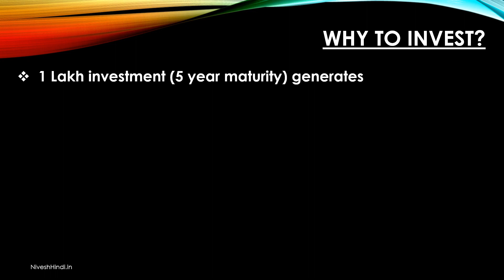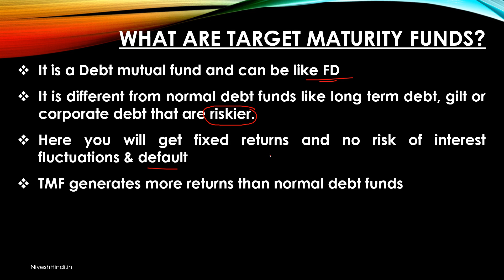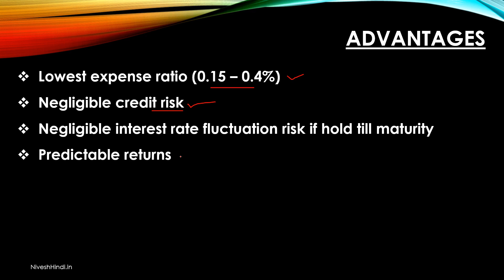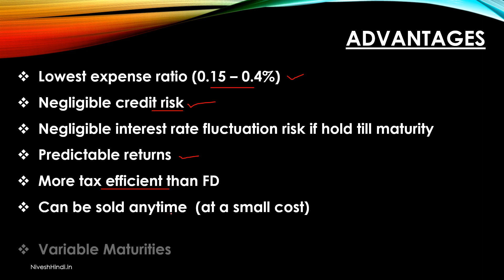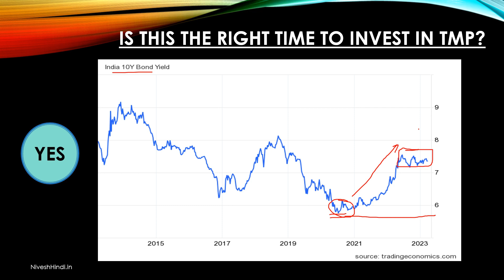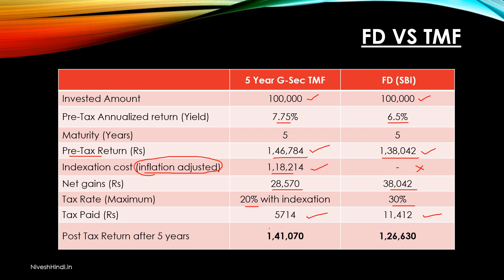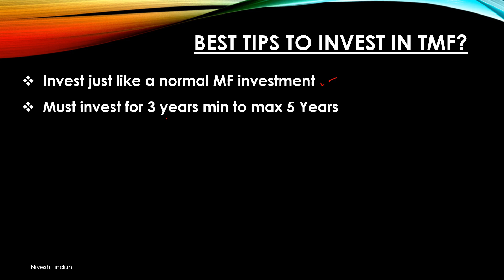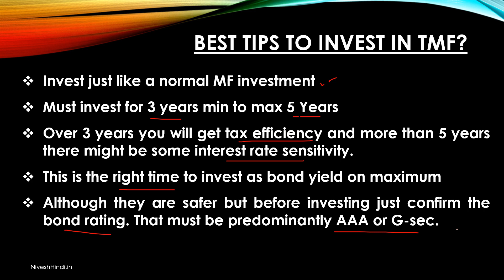FD KILLER! Target Maturity Funds: Get Safe & Predictable Returns in 2024! 💰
In this video, we'll discuss the benefits of target maturity funds in more detail, including how they work, advantages, and best target maturity plans for investment in 2024.

* What are target maturity funds?
* How target maturity plans generate better returns than FD (with calculation)?
* What are the benefits of Target maturity debt funds?
* Why should you invest in Target Maturity Plans?
* Best Target maturity funds to invest in 2024

Target Maturity Funds kya hote hain?
Target maturity mutual funds are investment vehicles designed to reach a specific maturity date, typically 5-15 years in the future. They invest in a portfolio of bonds (Usually Govt Bonds) that mature around that target date, aiming to provide investors with a predictable and stable cash flow at that time. Think of it like a guided savings plan for a specific future goal, like retirement or a child's education, where you benefit from professional management and the potential for capital appreciation alongside the gradual bond maturities.

In simpler terms, imagine dropping a bunch of bonds with similar maturities in a bucket, shaking it well, and knowing you'll get the whole bunch out with their accumulated interest on that specific date. It's a convenient way to invest for long-term goals without the hassle of managing individual bonds or worrying about fluctuating interest rates.

How to Become Rich from Salary Income | 50 30 20 Rule of Money in Financial Planning [Hindi]

5000 महीने इन्वेस्ट कर करोड़पति कैसे बने? Compound Interest, CAGR क्या है और कैसे Calculate होता है?

Can Mutual Fund Company Run with your Money | क्या म्यूच्यूअल फण्ड कंपनी आपका पैसा लेकर भाग सकती है